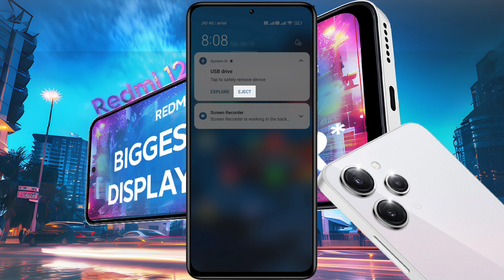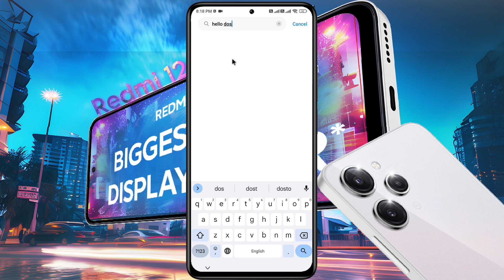Redmi 12 Connect OTG Device | Redmi 12 5g me OTG Kaise ON Kare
Redmi 12 5g OTG Settings Not Working | Redmi 12 Mouse, Keyboard and Pendrive Connect

🅜︎🅞︎🅓︎🅔︎🅛︎ 🅝︎🅐︎🅜︎🅔︎: Redmi 12

Ⓟ︎Ⓡ︎Ⓞ︎Ⓑ︎Ⓛ︎Ⓔ︎Ⓜ︎: OTG Settings

❇ Type A to Type C